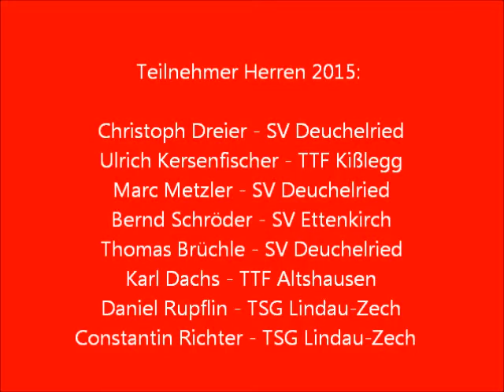SV Ettenkirch e.V. / Jugend Masterscup 2015 / Finale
Finalspiele des 12. Jugend-Masterscup 2015

Nico Wenger / Marc Metzler gegen Marius Müller / Thomas Brüchhle